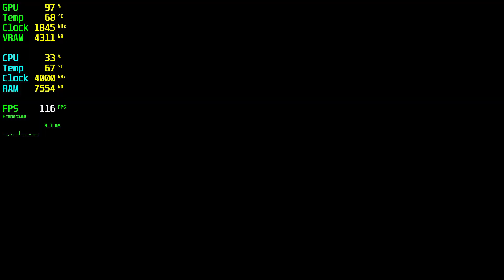Mortal Shell RTX 3060 Tİ - 1080p Ultra,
🔧SPECS🔧
◾️Gainward GEFORCE RTX 3060 Tİ Ghost 8GB GDDR6 256bit DX12
◾️M2.SSD1:240GB (Windows)
◾️M2.SSD2:2TB (Games)